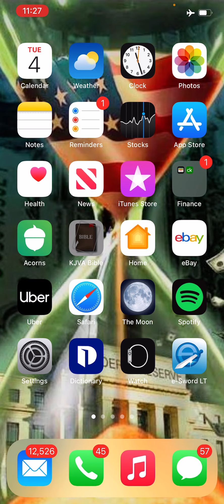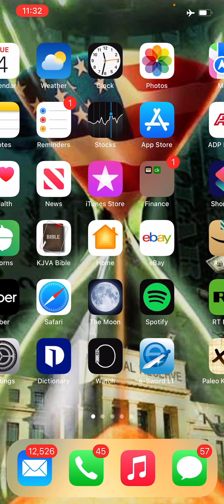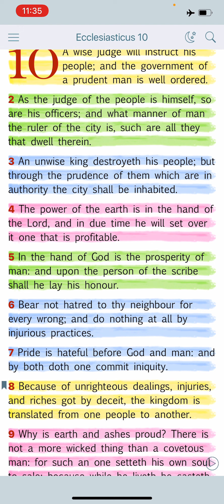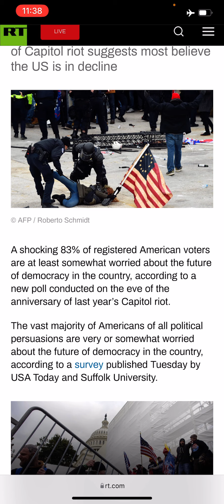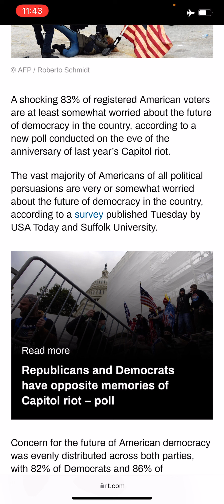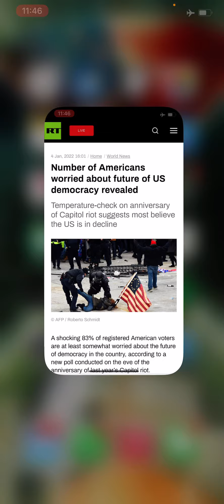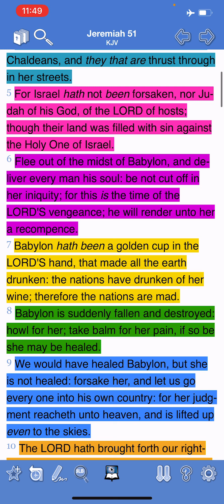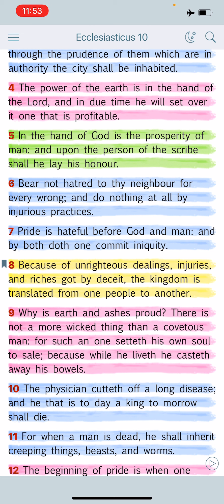Number of Americans worried about future of US democracy revealed